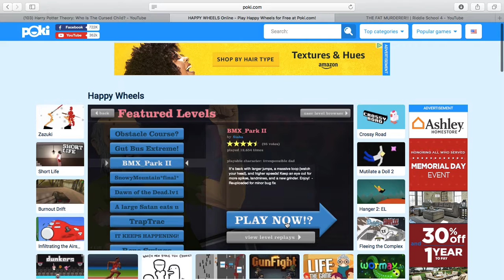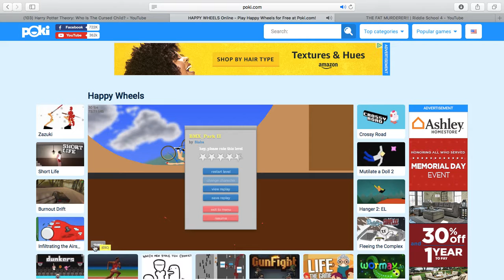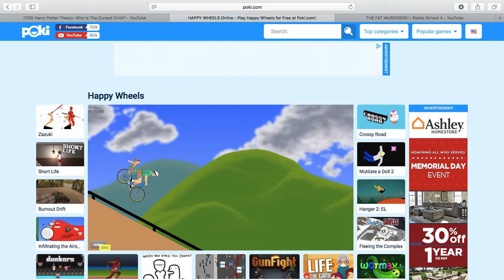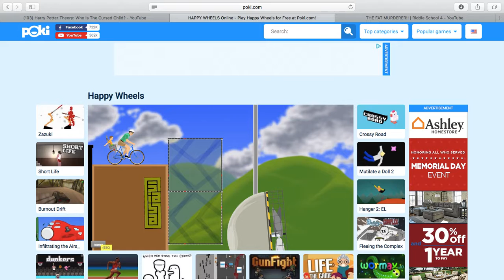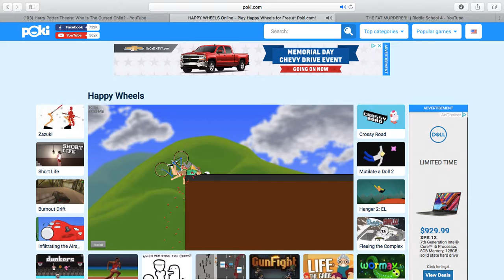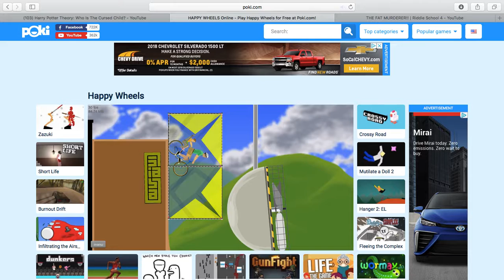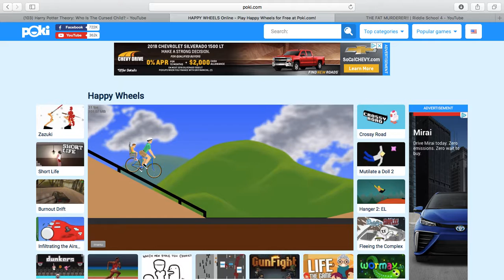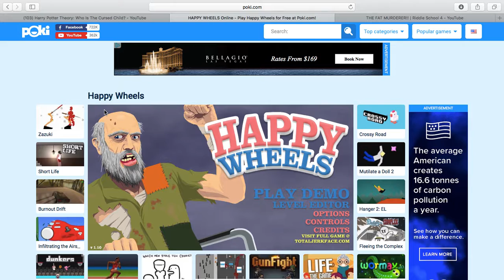RANDOM GAMES CAUSE MY MOUSE BROKE- so happy wheels... demo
Meh mouse broke so I went on some random sites and so I went to happy wheels... demo